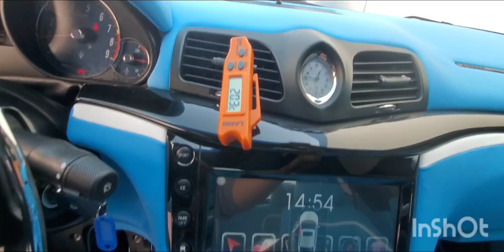Inspected - Maserati GranTurismo 2012 || Autohub